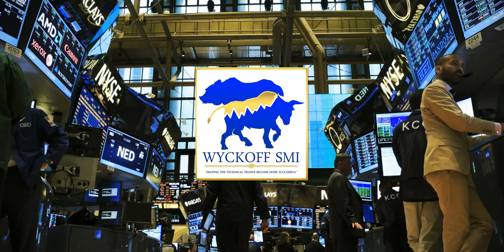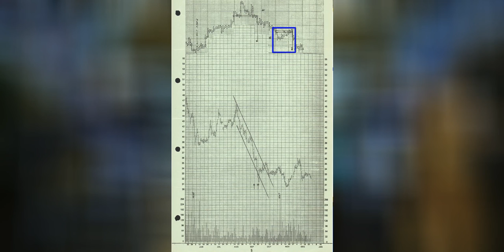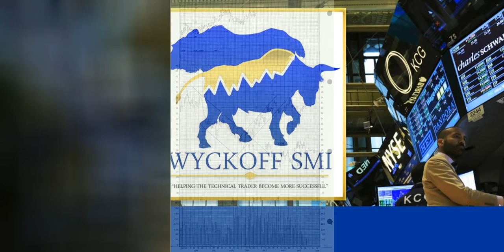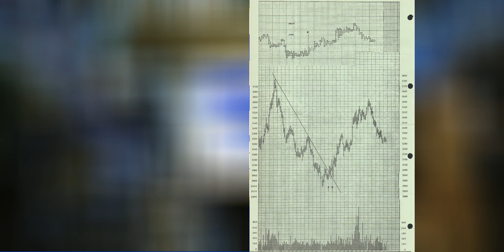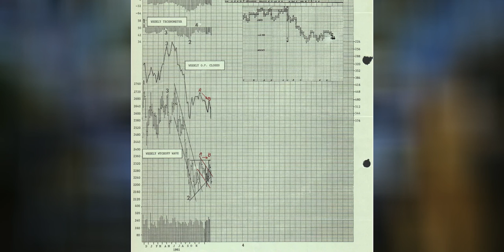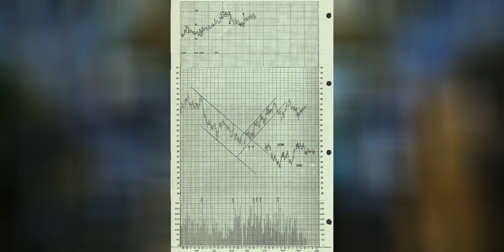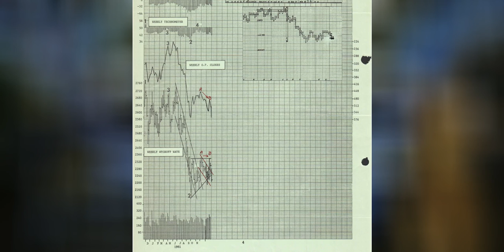Trading Techniques Lecture #543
This trading technique audio lecture is  part of the Trading Techniques course offered at WyckoffSMI.com , You can enroll in the Trading Techniques course today!

Wyckoff SMI’s “Trading Techniques” Online course is for the Wyckoff Student who wants to take a trip into the past and revisit Wyckoff Stock Market Institute’s famous Trading Techniques lessons. Over the course of 5 decades Wyckoff SMI allowed students to subscribe to these short educational lessons where SMI instructors would go over and recap various Wyckoff Trading Method strategies and techniques. Enrollment in our “Trading Techniques” online course allows you to revisit the most popular Trading Technique lessons ever! Each lesson includes a audio lecture accompanied with charts and quizzes. Wyckoff SMI will be releasing additional Trading Techniques lessons through out 2017 until a total 12 have been added to the program.

Follow us on all our other web pages for more Wyckoff News & Trading Updates!

Facebook.com/wyckoffsmionline
Twitter.com/WyckoffSMI Or @WyckoffSMI